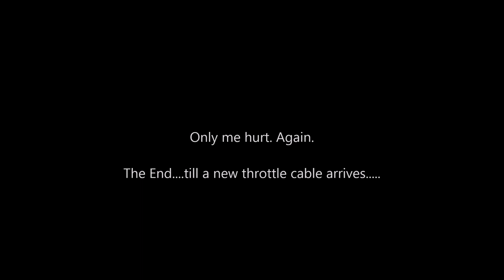Beta Evo 300 The Pain Series 1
Got me a Beta 300 Evo. It hates me. Each ride so far has ended in torn skin and broken parts. How much longer can this go on?